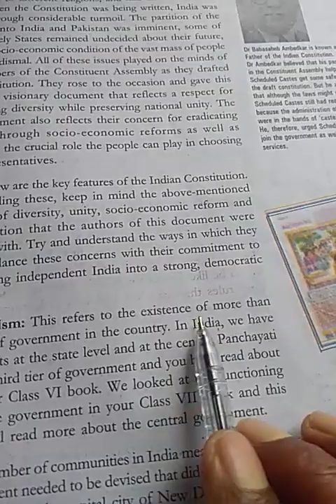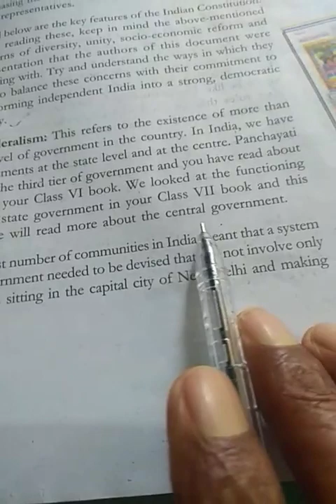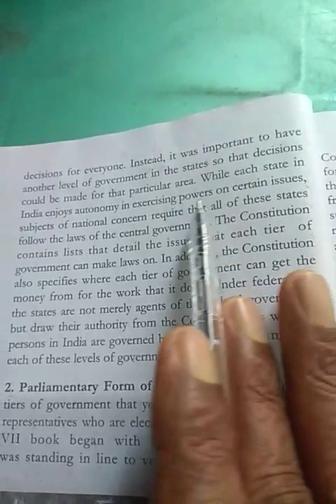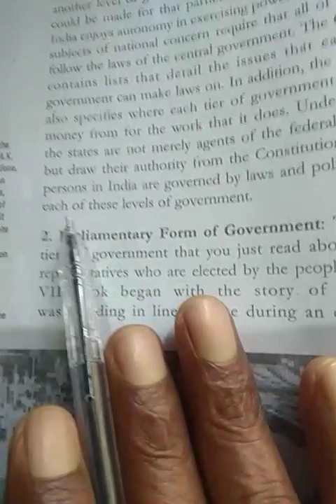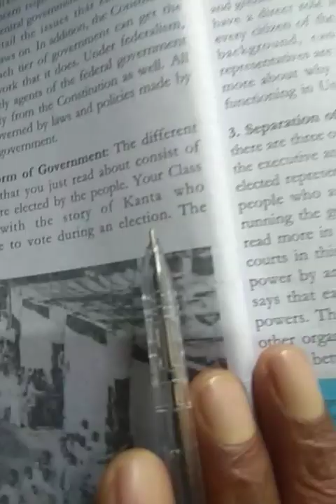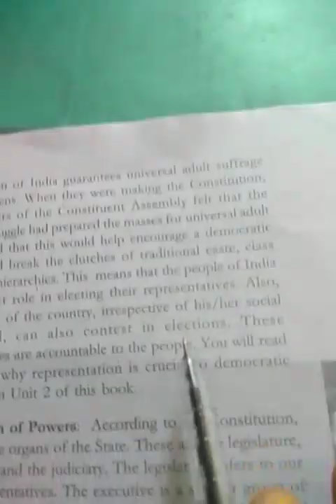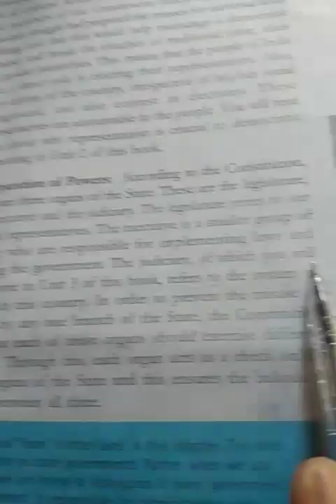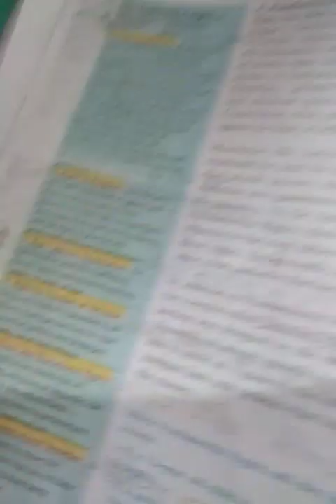Class 8 Social and political life Ch 1 part 5